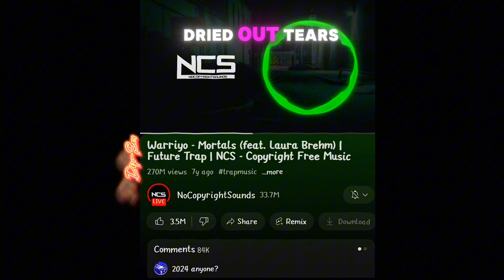nostalgic 2019 | NCS Warriyo_Mortals | Freefire 😵‍💫😵‍💫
"All content featured in this YouTube short is created by DIPSEN CineEDITS and includes edited clips from various movies like Marvel, DC, anime, etc. These clips are used under fair use for the purpose of commentary, criticism, or educational purposes. Legal action may be taken against individuals or entities found to be in violation of this copyright."

Your kind support helps me a lot to do more, thank you ❤️.